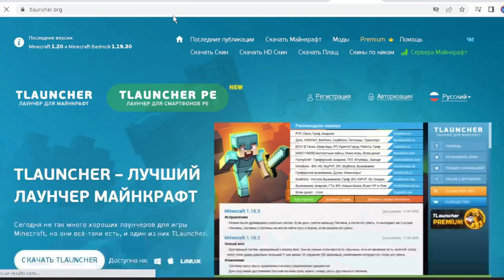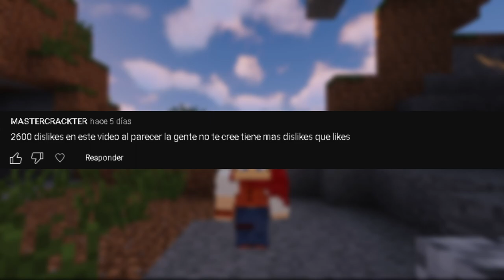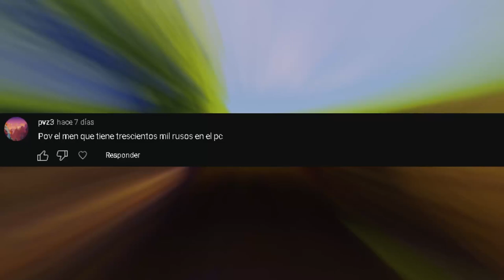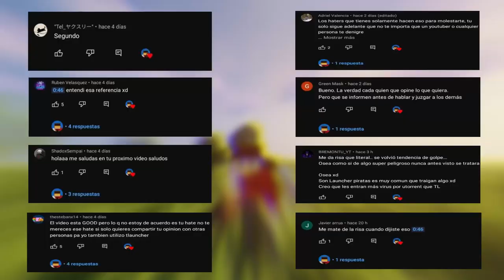❌Funado en YouTube❌ por "APOYAR" a TLauncher 💔 | PARTE 2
Realmente me parece gracioso la cantidad de ofensas e insultos que he recibido por tener otro punto de vista, sobre el supuesto caso de virus en TLauncher, troyano, bazarbackdoor y etc. Este es solo un video respondiendo a unos cuantos comentarios.